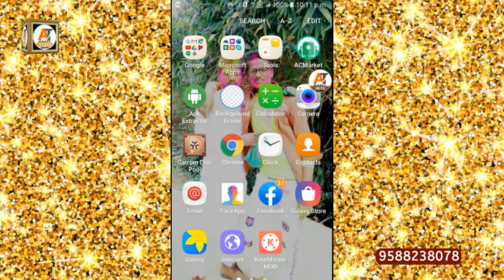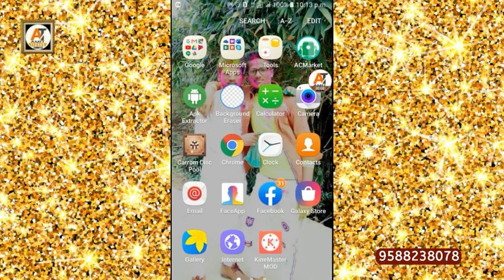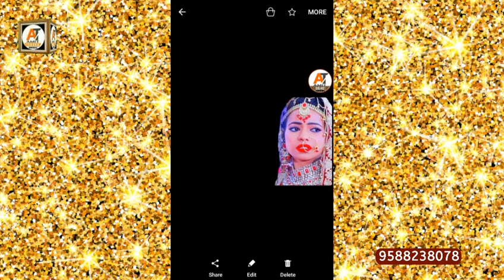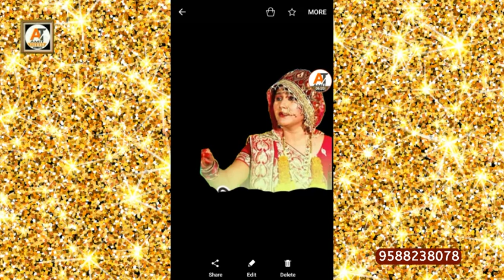डाउनलोड कीजिए पी.एन.जी. इमेज- Download Kare sad Actress png| Video by Amit Techno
l